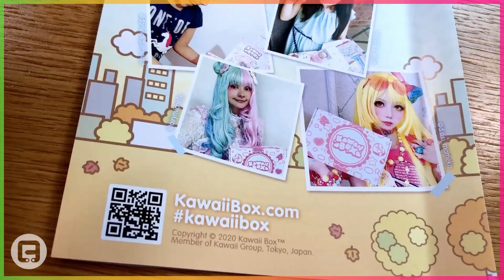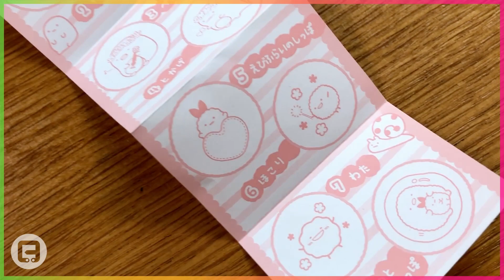Niedliches in der KawaiiBox: Stationary Produkte aus Japan! | Unboxing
Der Zug ist da - Alle einsteigen!

Ich nehme euch mit auf eine Fahrt direkt nach Japan.

Diesen Monat habe ich mich mal wieder zur KawaiiBox hinreißen lassen. Hier habe ich kein Dauerabo aber ab und zu sehe ich über deren Instagram Account ein Paar Produktbilder und denke mir: “Ooookay, ich bestell ja schon!” 😀

Wenn ihr jetzt auch denkt: Jau, die Box würde ich auch gerne Mal probieren, dann nutzt doch am besten diesen Link da unten, denn dann unterstützt ihr sogar mit einem 5$ Rabatt Coupon für die nächste Kawaii Box meinen Kanal!

Lass gern ein Abo da, wenn ihr die Akiba Line zukünftig nicht verpassen wollt! :)

Google MyMap "Akiba Line's Favoriten" - Meine liebsten Orte und Geheimtipps in Japan